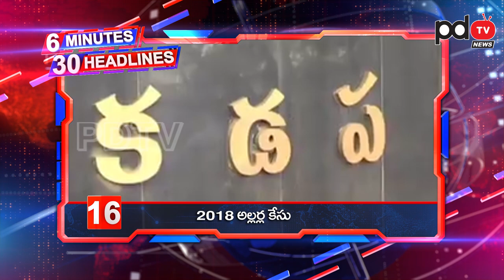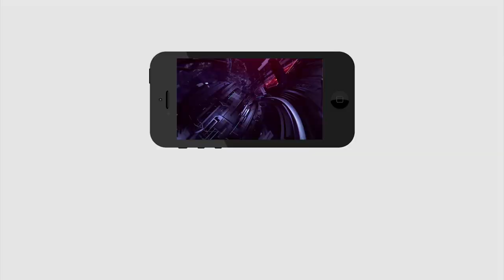Today Headlines | 6 Minutes 30 Headlines | CM Jagan | 6 నిమిషాల్లో 30 వార్తలు | PDTV News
6 నిమిషాల్లో 30 వార్తలు